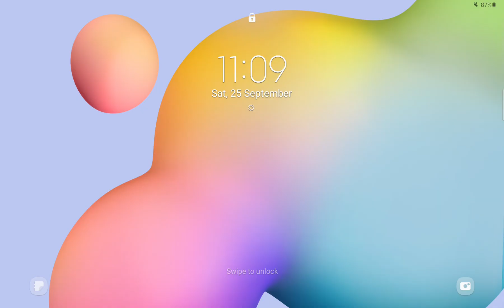Run Healthy 🏃‍♀️ 💊🤥🦠 Gameplay - Walkthrough Part 23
The weak player is running on the way to be healthy and strong.